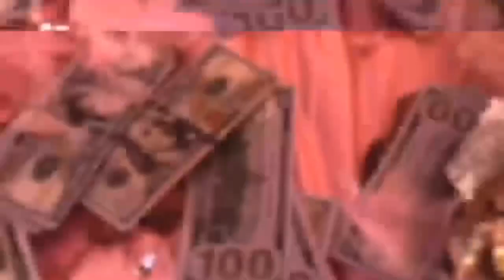My first video 😄❤️ !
*i don’t own copy rights*